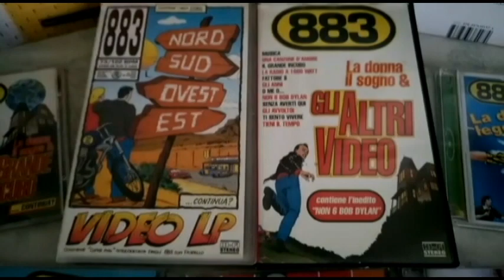Collezione 883-Max Pezzali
Un nostro amico ha condiviso la sua collezione pezzaliana con mpm. E voi quante cd o altri cimeli avete?